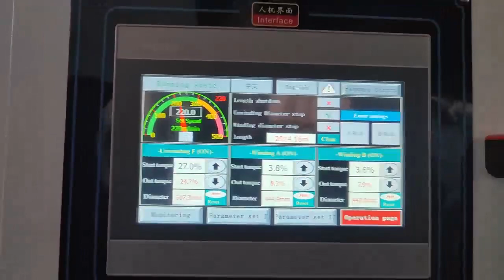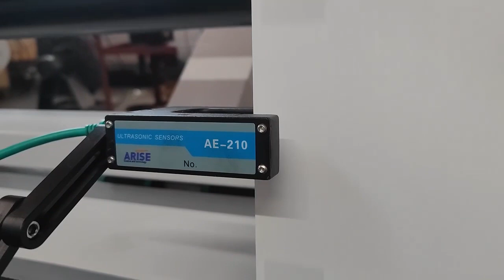Fully Automatic Slitting Rewinding Machine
Valve bag making Product line  Auxiliary equipment -Fully Automatic Slitting Rewinding Machine

unwinding→ slitting → conveying → rewinding.

Mother roll width : Max width 1300 mm
Slitting numbers : According to the clients’ demand
Mother roll’s diameter : Max.Ф1600mm
Mother roll paper core’s
diameter: 3 inch shaft-less unwinder (hydraulic control)
Mother roll weight : Max. 2000kg (shaft-less unwinding stand)
Paper weight : 15-400g/m2
Finished roll width : Min. width 30mm(depends on paper quality)
Finished roll core diameter 3”(76.2mm) air shaft
Finished roll diameter : Max. Ф1000mm
Production speed : Max 0-350m/min (depends on different paper quality)

Melody
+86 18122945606